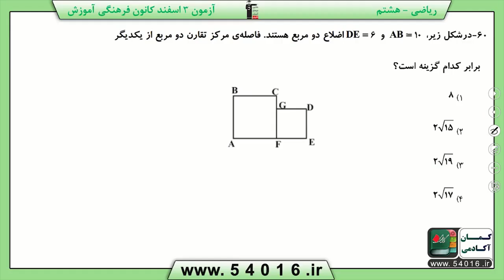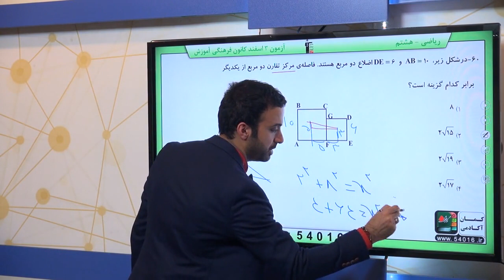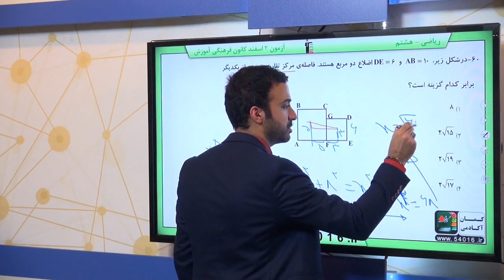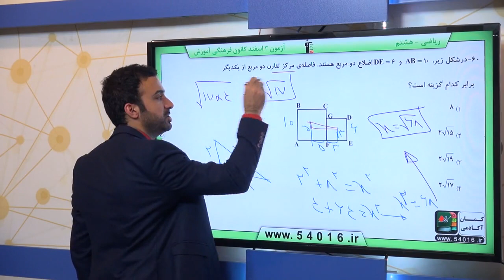پایه هشتم رياضي مثلث مثلث‌هاي هم نهشت سوال 60 درصد پاسخگویی 14